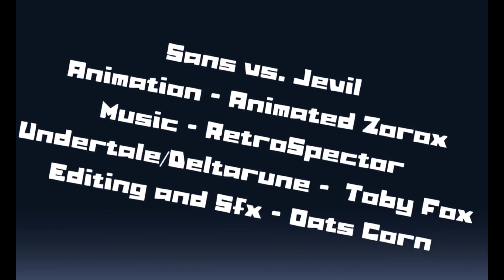Undertale Reacts to Sans vs Jevil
CREDITS

ABOUT YELLOWMANKEY01

Heya I am Yellowmankey01!
I make Gacha Reactions/Skits with Undertale and it's many AU's

The main ships in this channel will always be:
Frans (Sans x Frisk)
Classicshift (Classic Sans x Storyshift Chara)
Papara (Papyrus x Chara)